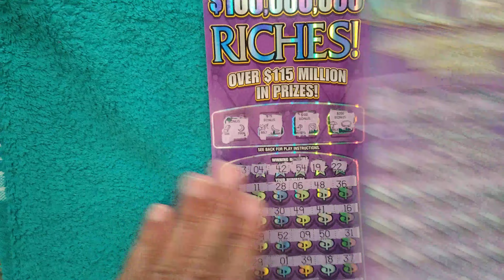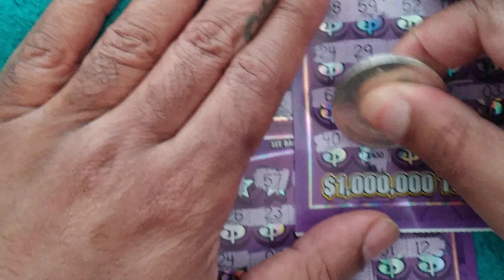$100 mil Riches second round 🥊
Texas scratch tickets